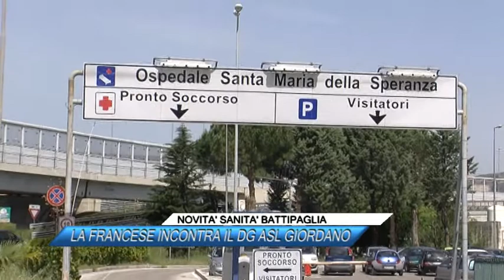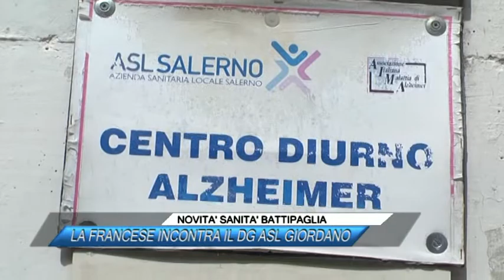NOVITA' SANITA' BATTIPAGLIA, LA FRANCESE INCONTRA IL DG ASL GIORDANO